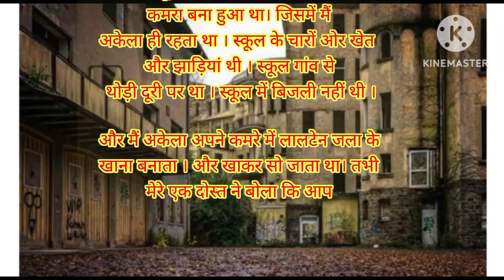भूत प्ररेट स्कूल में बहुत किया किचन में you tube channel pagla chhora hindustani par today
भूत प्रेत कहानी है मुश्किल है ना मेरी प्यारी पत्नी को और मैं सुबह से आपके और आपके परिवार के संपर्क में हूं और मेरे पास है